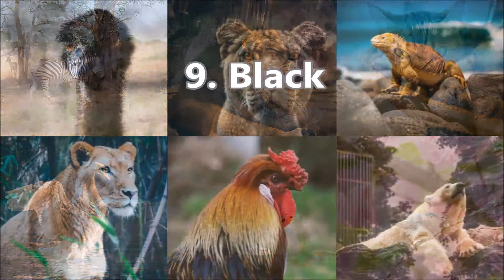Best Pit Bull Colorations - Top Ten List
1. Blue Brindle
2. Brindle
3. Blue
4. Tri Color
5. Red
6. Fawn
7. White
8. Chocolate
9. Black
10. Tan